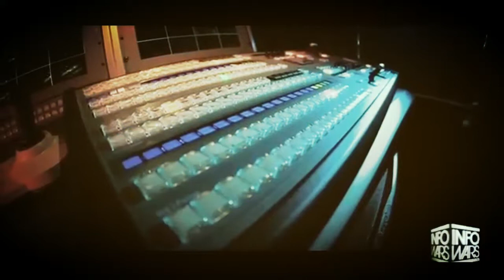Police Prepare For War With Gun Owners, Preppers And Constitutionalists